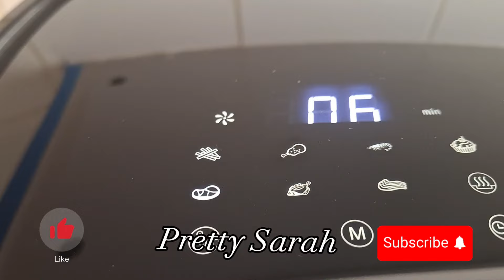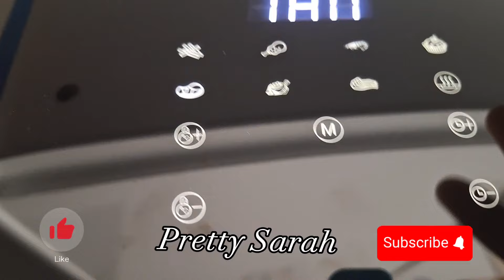TASTIEST AIR FRIED CHICKEN THIGHS AND DRUMSTICKS